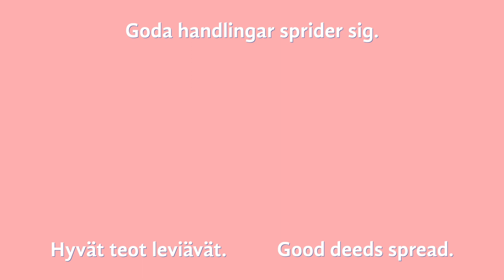Lucka 5 / Luukku 5 / Door 5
Kommunens barn tipsar om hur vi sprider glädje. Titta och agera, vänligt och varmt i Vörå kommun!

Kunnan lapset kertovat, miten voimme levittää iloa. Katso ja toimi, ystävällisesti ja lämpimästi Vöyrin kunnassa!

The municipality’s children give tips on how to spread joy. Watch and act, friendly and warmly in Vörå municipality!